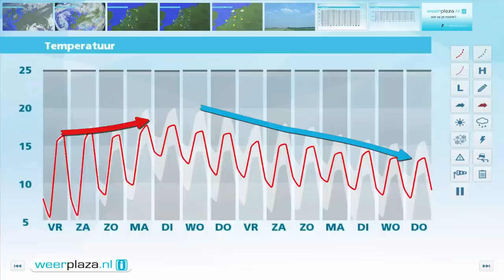Weerbericht donderdagmiddag: Vrijdag start koud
De aanwezige wolkenvelden in het noorden van het land verdwijnen en het wordt overal helder. Het koelt vannacht flink af naar waarden tussen de 2 en 7 graden, lokaal een graad kouder. Met name in het noorden en oosten kan er mist voorkomen. Morgen start de dag in het noorden grijs met mist en laaghangende bewolking. In de loop van de ochtend verdwijnt de mist en is er op veel plaatsen zon. In het noorden komen nog wel wolkenvelden voor. Het wordt 16 tot 18 graden bij een zwakke tot matige noordoostenwind.